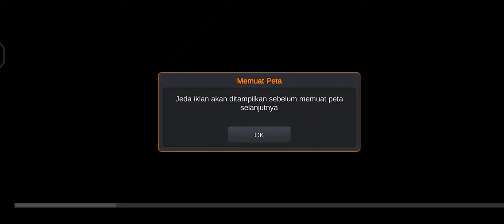viral bus telotet pariwisata tabrakan membawa murid dan guru untuk wisata